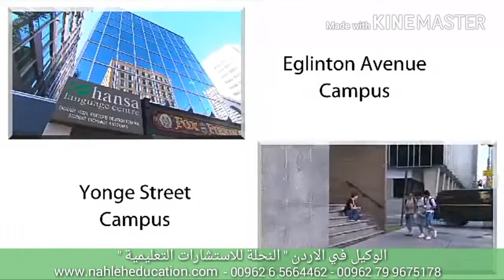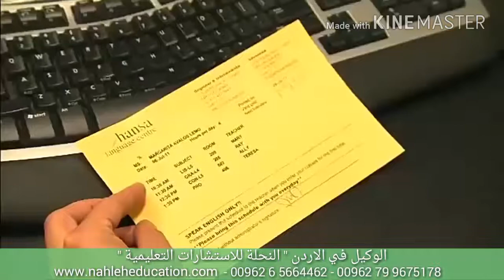النحلة للاستشارات التعليمية - الدراسة في كندا - مركز لغة هانسا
للدراسة في كندا - Study in Canada
تقوم مجموعة النحلة للاستشارات التعليمية بتقديم الاستشارة المجانية للطلاب في كل ما يتعلق بأمور الدراسة في كندا لجميع التخصصات والدرجات العلمية وكافة الجنسيات .
بالاضافة الى ذلك تقوم مجموعتنا بتقديم المشورة المناسبة المتعلقة بقبول الجامعات ومراكز اللغة و رسوم الدراسة وغيرها من الامور ذات العلاقة .
و ايضا نقوم بتحصيل القبولات الدراسية من الجامعات المعتمدة من وزارة التعليم العالي والبحث العلمي الاردني
بعد ذلك تقوم مجموعتنا بتقديم المساعدة بتجهيز و بتعبئة طلبات السفارة وحجز المواعيد .
للاستفسار بكل ما يتعلق بامور الدراسة في كندا الرجاء الاتصال بمكتب النحلة للاستشارات التعليمية على 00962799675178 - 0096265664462 او زيارة مكاتبنا في الشميساني شارع الثقافة بناية 20 الطابق الاول عمان- الاردن .